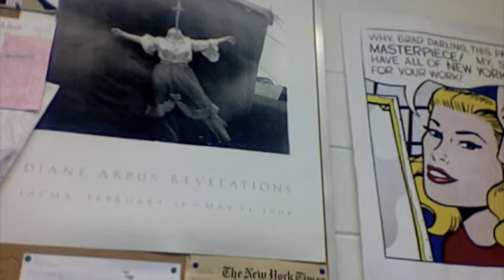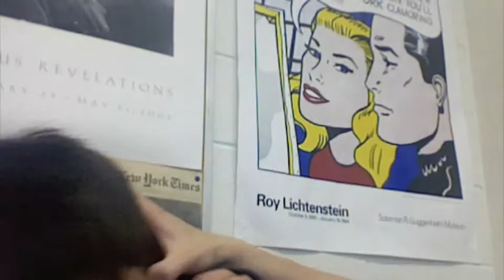English Class: Downstairs Mixup #1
I am yung. English class has a new downstairs mixup.
Dedicated to kelli